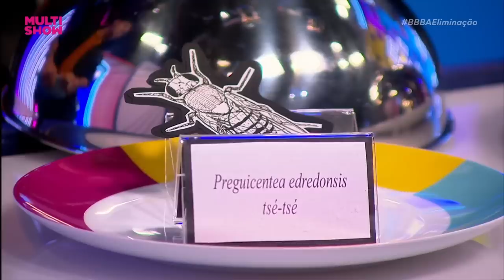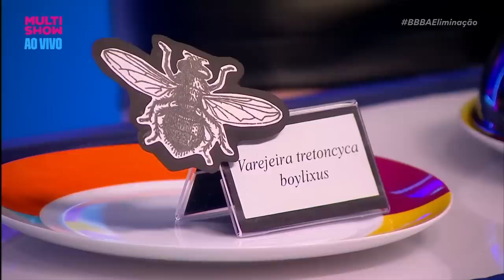Gabriel Santana comenta "FRIENDZONE" com Bruna Griphao 💔 | BBB A Eliminação | Humor Multishow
Foi babado esse Credo que Delícia! 💥 Gabriel Santana, o nosso Mosca, comentou TOCO de Bruna Griphao, TRETA com Aline, seus BEIJOS na casa e muito mais! 🗣️